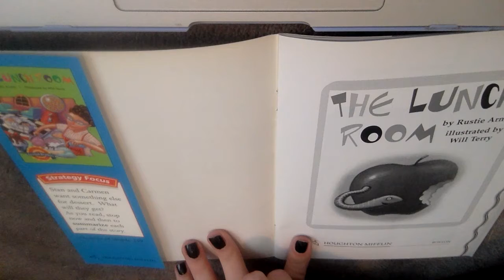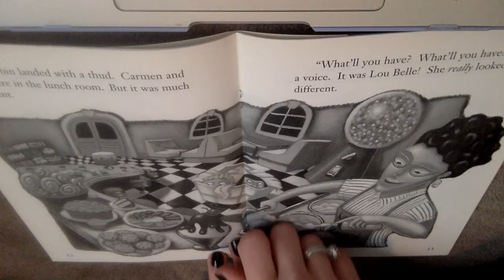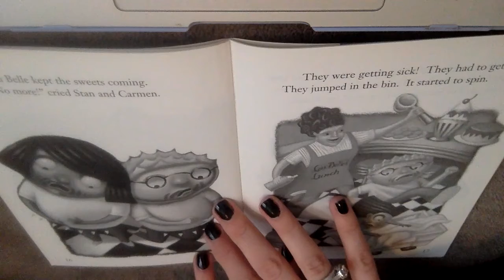'The Lunch Room' Daily Leveled Read Aloud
Response Questions:
1. Which part of school lunches do Carmen and Stan NOT like?
2. What are three things that happen when Stan and Carmen are in the different lunch room? Tell them in the correct order.
3. Would you like to only eat sweet desserts? Why or why not?
(Level M)